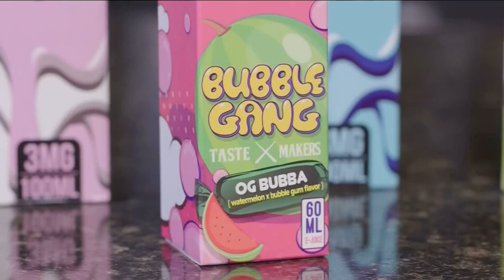Supreme Court to weigh FDA's refusal to approve flavored vapes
The FDA recently approved its first menthol-flavored electronic cigarettes for adult smokers.